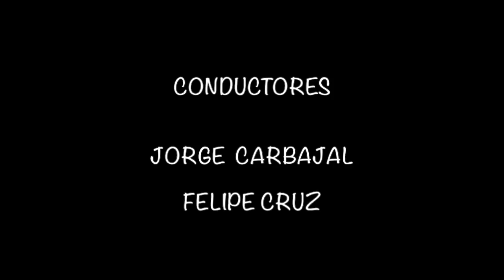¡LA GAVIOTA ASEGURA SU FUTURO CON NEGOCIO MILLONARIO!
Hoy en exclusiva, te contamos sobre el último negocio que Angélica Rivera "La Gaviota" ha logrado hacer para asegurar su futuro y no estarse tronando los dedos como los millones de mexicanos que vivimos al día.